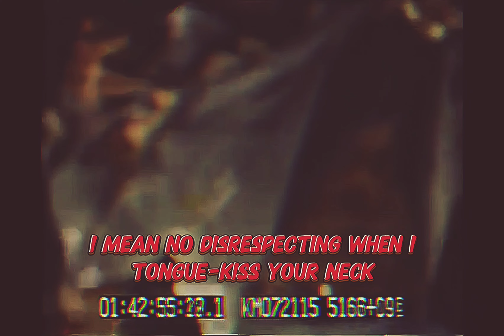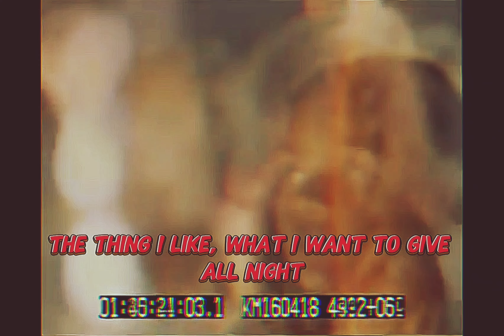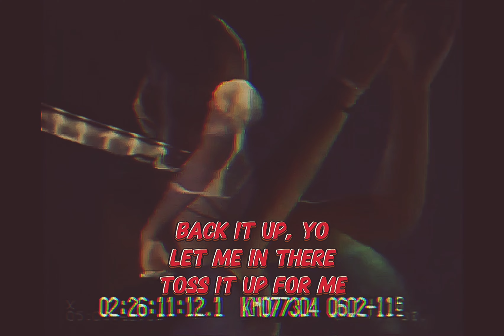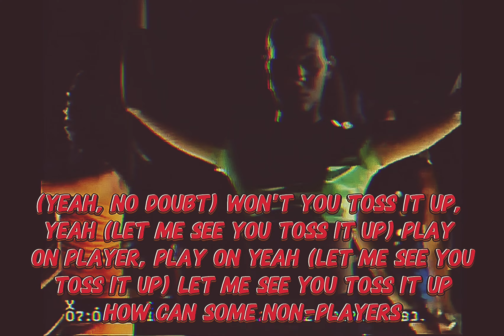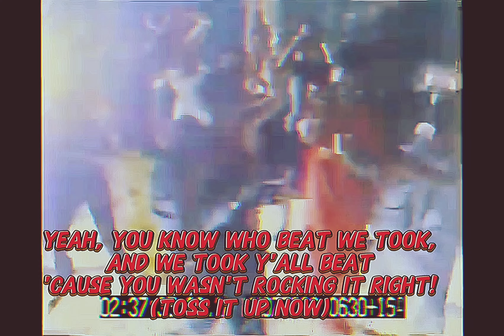Makaveli - Toss It Up (Dirty Lyrics)[High Quality 3D Audio Surround Sound Remastered] 4K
TOSS IT UP
E.D.I.: That's a song that was already done. Suge had it done with Danny Boy and Jodeci on it.Thats my least favorite song on Makaveli, Pac just got on the track and did his thing. That was some shit him and Suge had already worked out. And the crazy part that alot of people don't know is that the song was originally to [Blackstreet's] "No Diggity" Beat ''cause Dre had did that "No Diggity" beat while he was still at Death Row. And Suge had it. But then Dre sold the shit to Teddy Riley. The beginning of those songs were almost exactly alike. I don'tknow who bit off of who. I ain't here to start no shit, but in the beginning, "No Diggity" and"Toss it up" were almost exactly alike. Yeah, you would have to be there to know that.
- XXL MAG

Makaveli - Toss It Up
2Pac, Danny Boy, KCi & JoJo, Aaron Hall (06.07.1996)
Date: June 7, 1996
Producer: Dr. Dre
Samples: James Brown - Blind Man Can See It Bill Withers - Grandma's Hand
 Blackstreet - No Diggity
Featuring: K-Ci & JoJo, Danny Boy Steward, Aaron Hall
Producers: Reggie Moore, Demetrius Shipp
Writers: Tupac Shakur, Demetrius Shipp
Reggie Moore, JoJo Hailey, K-Ci Hailey
Aaron Hall, Danny Boy Steward
Video Director: Lionel C. Martin
Publisher: Joshua’s Dream
Big Simon Says Publishing
EMI Music Publishing
Jamron Publishing
Interscope Records
Death Row Records, Interscope Records
Engineer: Steve Anarden
Mixing Engineer: Demetrius Shipp
Troy Staton
Label: Death Row Records
Interscope Records
Executive Producer: Suge Knight
Recorded At: Ameraycan Studios
(North Hollywood)
Release Date: September 26, 1996
Toss It Up Samples
No Diggity by Blackstreet
(Ft. Dr. Dre & Queen Pen)
Blind Man Can See It by James Brown
(Ft. The J.B.'s)
Grandma's Hands by Bill Withers
Toss It Up Interpolations
Toss It Up Remixes
Toss It Up (Nu-Mixx) by Makaveli